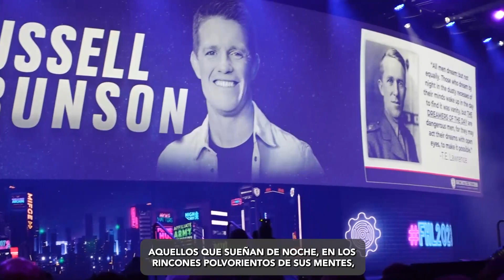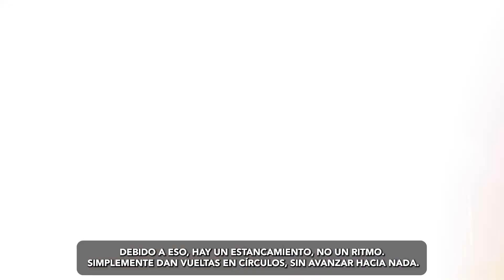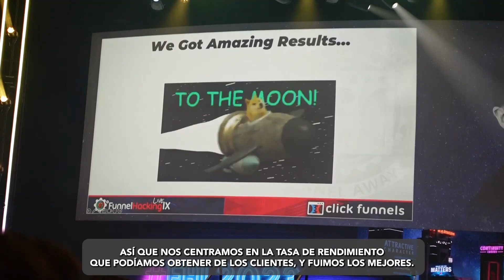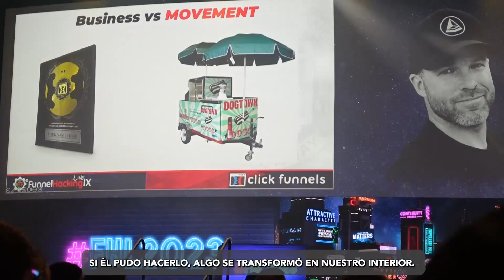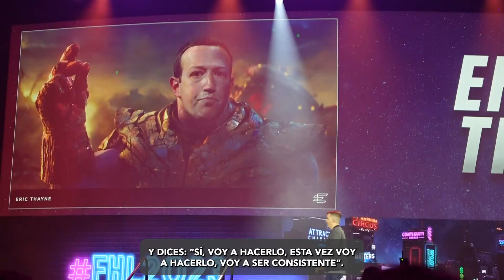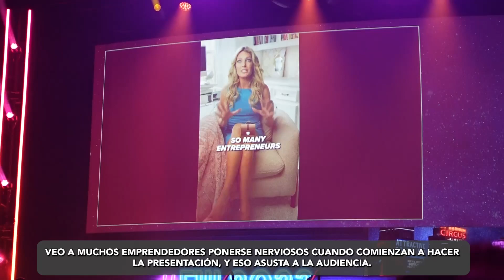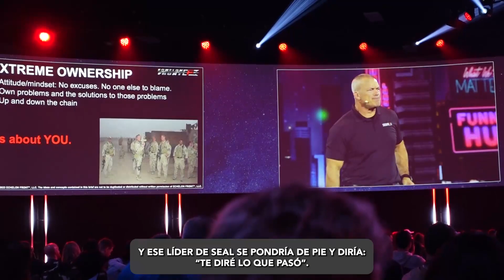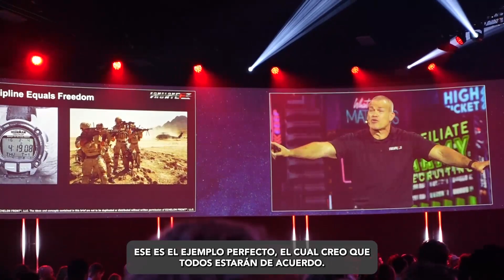⚡ Dentro de La Mejor Conferencia de Marketing y Embudos de Ventas: Funnel Hacking Live 🔥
En el día de hoy podrás ver los mejores momentos que pude pasar durante el primer día de la Funnel Hacking Live 2023, entre los que destacaron, como es obvio, Russell Brunson, y otros participantes igual de interesantes, como Brad Gibb, Ryan Lee, Eric Thayne y muchos más.

▶︎ Mis Recursos! Esto es lo que uso para generar contenido:

Mi Cámara para Vlogging
Mi Cámara Grande
Mi Cámara pequeña
Mi Micrófono

Carolina Millan es una joven Emprendedora Chilena. Viaja por el mundo trabajando con clientes, dictando conferencias en eventos y viviendo la vida al máximo. La misión de Carolina es inspirarte a tomar el control de tu vida y diseñar tu destino, encontrar tu verdadero propósito, y empezar tu propio negocio por internet a través de tu Marca Personal.